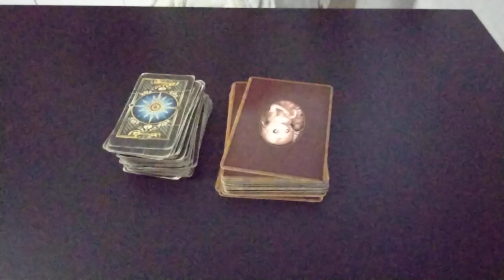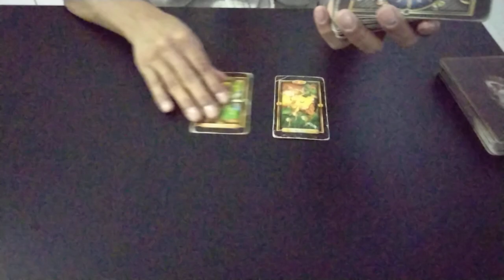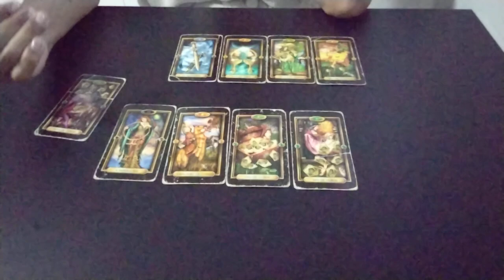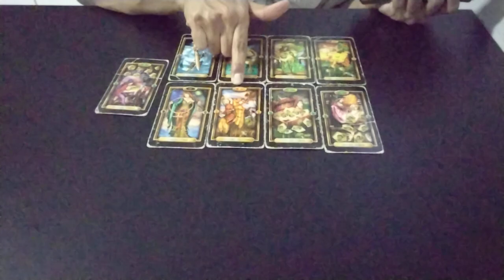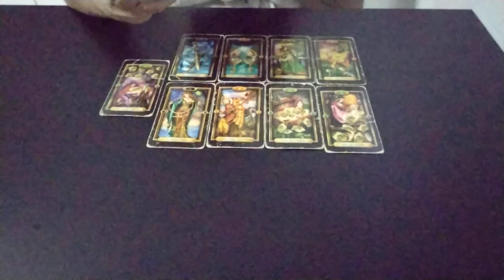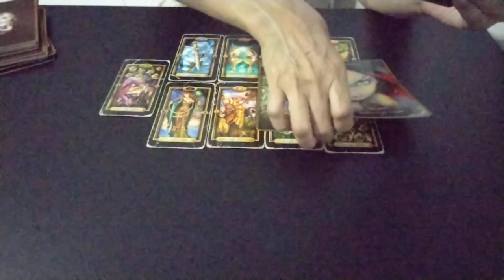O que CAN não gostava em DEMET ?